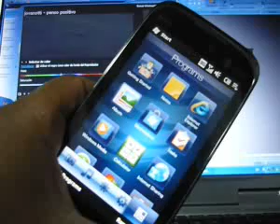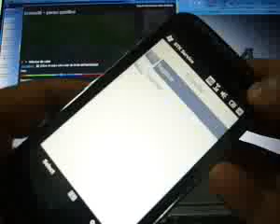HTC TILT 2 DESBLOQUEADO PARA #97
¿Te gustó? Cómpralo en MercadoLibre.